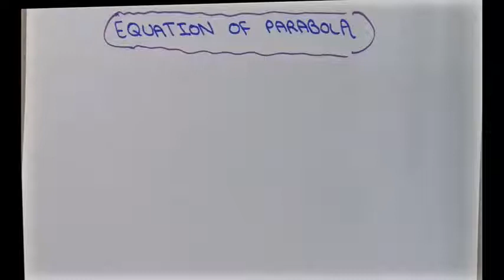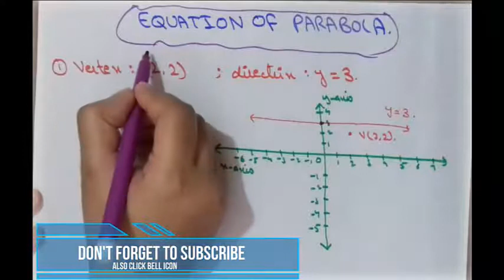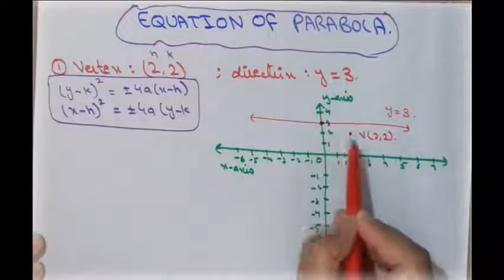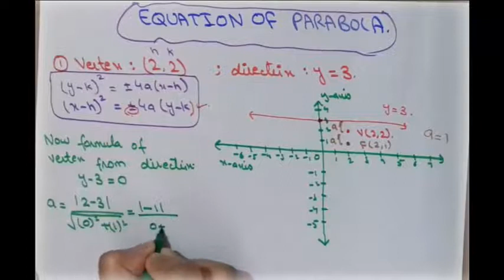Find the equation of a parabola given vertex and directrix | conic sections - [PART 12]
Welcome to Maths Society, In this video you'll learn how to find equation of parabola when given vertex and directrix line. Here is complete explanation about this topic.